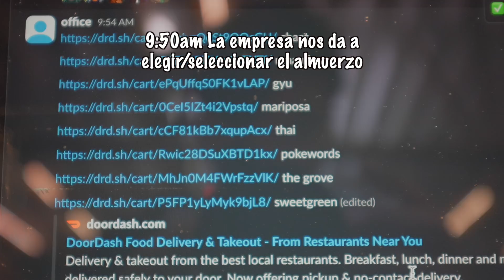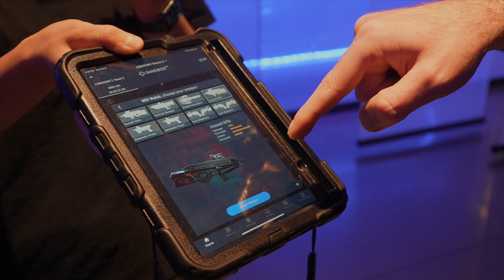Un día como Programador Latino desde San Francisco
Te muestro como se trabaja en empresas de Silicon Valley desde la perspectiva de un Programador Latino.

💻  Mi Setup:

🗣️ Únete a este canal para obtener acceso a todos los DIRECTOS pasados, además de entrar a nuestro Discord (a partir del plan DEVELOPER).